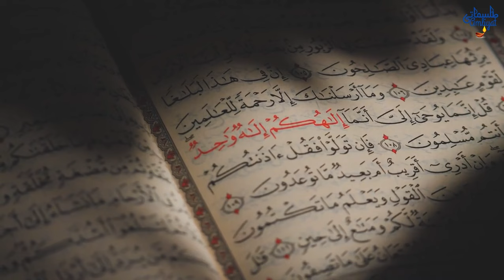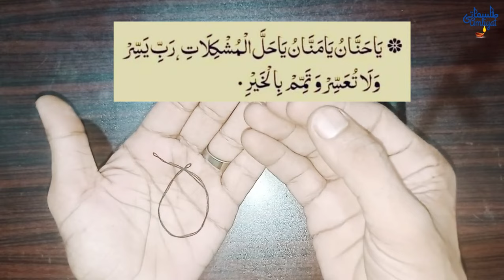prize bond ka wazifa | phele number ka prize bond ka amal | Tilismati Amliyat